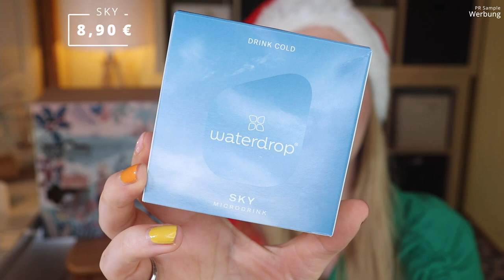Waterdrop Adventskalender LARGE 2021 | Unboxing & Verlosung | Claudis Welt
Heute habe ich den Waterdrop Large Adventskalender 2021 für euch.

Vielen Dank an das liebe Waterdrop Team für die Zusendung des Adventskalenders und des Gewinns!

00:00 Ho Ho Ho ihr Lieben!
01:51 Kläppchen 1 - Kerze
02:38 Kläppchen 2 - 12er Drink
03:23 Kläppchen 3 - Strohhalme
04:00 Kläppchen 4 - 3er Tea
04:38 Kläppchen 5 - Abtropfständer
05:08 Kläppchen 6 - 12er Drink
05:36 Kläppchen 7 - 3er Drink
05:56 Kläppchen 8 - Glas
06:26 Kläppchen 9 - 3er Drink
06:38 Kläppchen 10 - Geschirrtuch
07:06 Kläppchen 11 - 3er Tea
07:34 Kläppchen 12 - Dose
08:15 Kläppchen 13 - 3er Drink
08:36 Kläppchen 14 - Patches
09:13 Kläppchen 15 - 12er Drink
09:36 Kläppchen 16 - Seife
10:00 Kläppchen 17 - 3er Drink
10:21 Kläppchen 18 - 3er Tea
10:42 Kläppchen 19 - Reinigungsbürste
11:29 Kläppchen 20 - 3er Tea
11:46 Kläppchen 21 - Glas
12:02 Kläppchen 22 - Deckel
12:25 Kläppchen 23 - 12er Drink
12:47 Kläppchen 24 - Edelstahlflasche
13:25 Kläppchen 25 - Jahresplaner
13:59 Mein Fazit

♡ Schreibe mir einen lieben Kommentar unter dieses Video mit WATERDROP

Liebe Grüße
Claudi